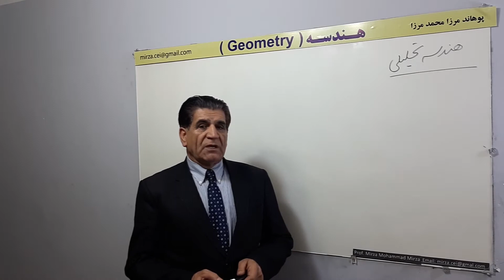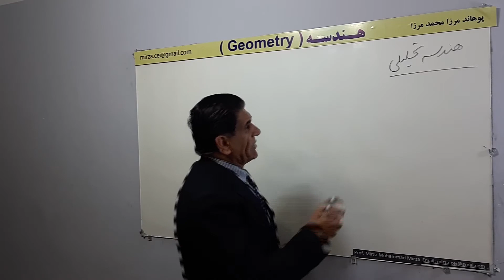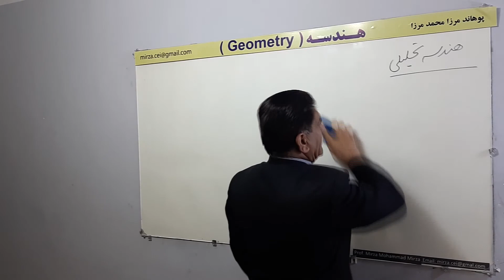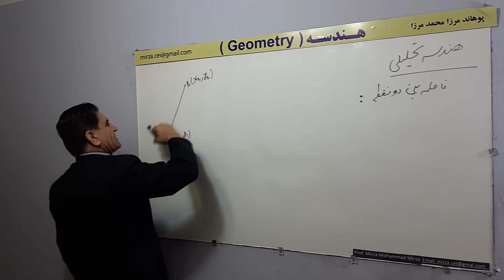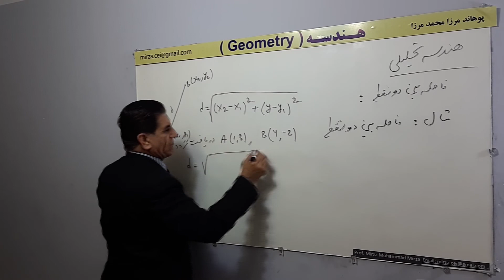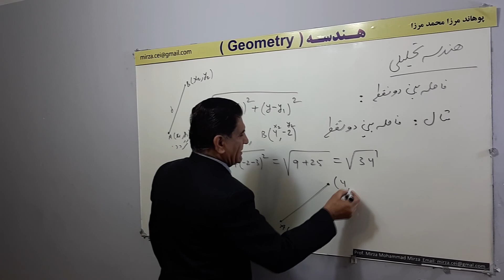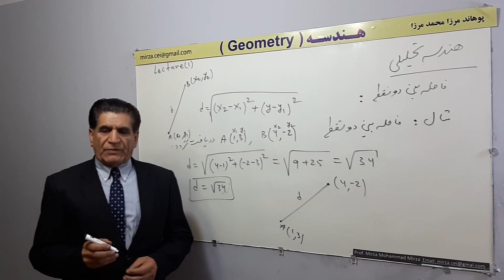L 1, تقسیم قطعه خط به نسبت معین، فاصله بین دو نقطه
تقسیم قطعه خط به نسبت معین، فاصله بین دو نقطه
هندسه تحلیلی